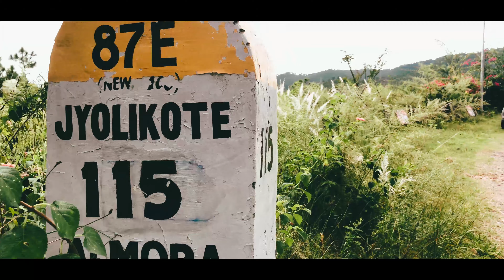Last trip ? Travel vlog Ranikhet(car vlog) ||road || views |uttarakhand vlog virgonik vlog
hills road uttarakhand ranikhet views osm mosam